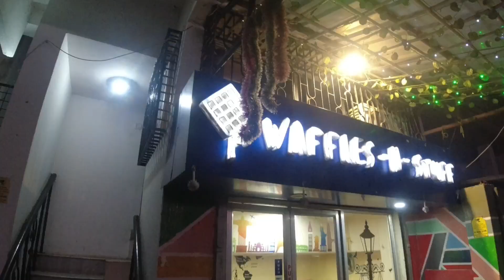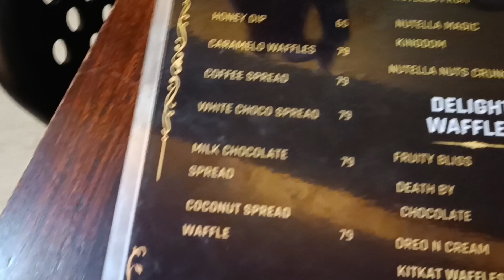ঠাকুর বিসর্জনের পর গেলাম সবাই মিলে Lunch এ🧆Old Gallery Special Balti Chicken🍗Mocktalis🍹and Waffles🧇☕